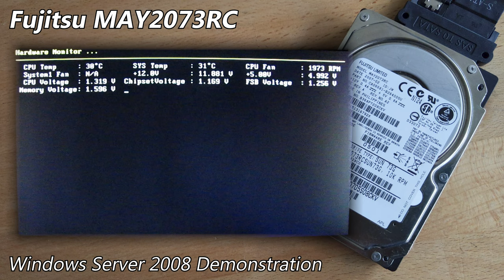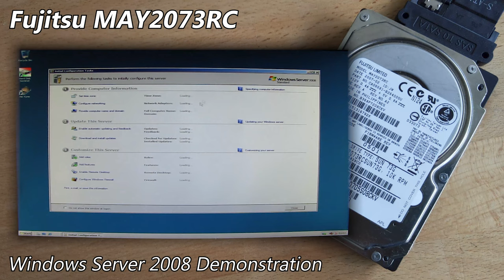Fujitsu MAY2073RC 73.5GB (2007) - Hard Drive Sounds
Released in Q4 2005, the MAY2073RC is the highest capacity model of this particular release, featuring two platters, with the MAY2036RC being the single platter counterpart. I salvaged this drive from a Sun Microsystems caddy a while back (as is clear from the label).

The descendants of these drives live on under Toshiba management, as they do still continue to develop 2.5" SAS units to this day. Of course, being enterprise drives, they're exceptionally loud (for good reason!) & run very warm.

The controller used in this video was an LSI MegaRAID SAS 9264-8i card.

As usual, I went into more detail about this drive on my site post, which you can find here (with pictures)

  Drive Attributes
  Fujitsu MAY2073RC
  Capacity             73.5GB
  Mfc Date            2007-02
  Format                2.5"
  Height                 15mm
  Interface             SAS
  Platters               2
  Heads                  4
  Cache                  16MB
  RPM                     10000
  Protocol               SAS-1/300
  Origin                    Philippines (FCPP)

Chapters:
0:00 Startup & Spin-down
0:22 Windows Server 2008 Demonstration
2:24 Random Seek Test
3:19 Spin-down (final)